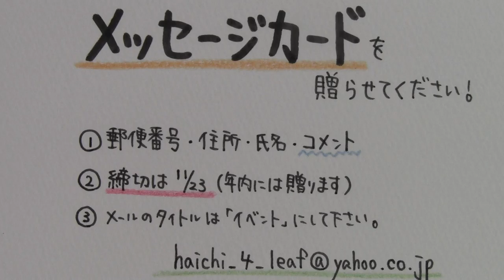【募集終了しております】メッセージカードを贈らせてください